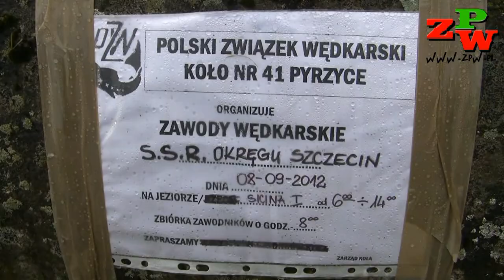Złów i wypuść czyli spławikowe zawody SSR OPZW Szczecin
W pierwszą wrześniową sobotę - 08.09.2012r. Społeczni Strażnicy Okręgu Polskiego Związku Wędkarskiego w Szczecinie w miejscowości Pyrzyce nad zbiornikiem Sicina rozegrali swoje Spławikowe Mistrzostwa 2012. Niestety gospodarze imprezy strażnicy z Pyrzyc okazali się mało gościnni wygrywając drużynowo zawody.
Indywidualnie najlepszym był strażnik z Gryfina Wiesław Perełka wyciągając z wody Siciny ponad 5 tysięcy punktów. Należy podkreślić, że wszystkie złowione w trakcie zawodów ryby w dobrej kondycji powróciły do wody. (Mamy nadzieję, że na wszystkich zawodach wędkarskich tak się dzieje).
  Wykonał: zpw.pl